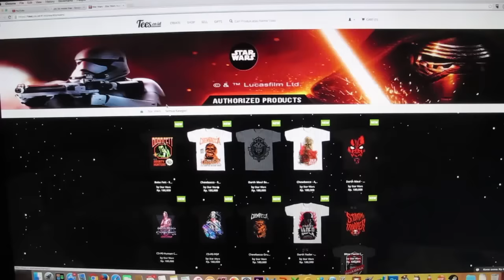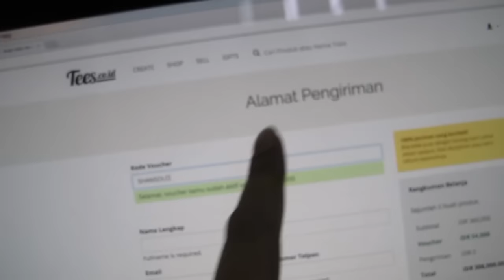Merchandise Bootleg - Vlog #046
Vlog  046: Ayo ngaku, ada yang masih beli merchandise bootleg nggak?

Music/Audio by Jeff Kaale